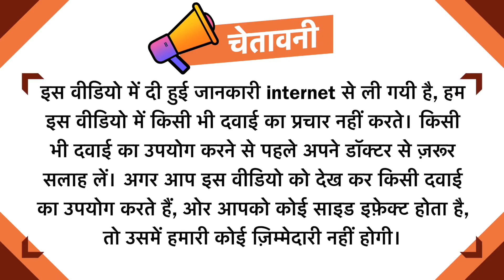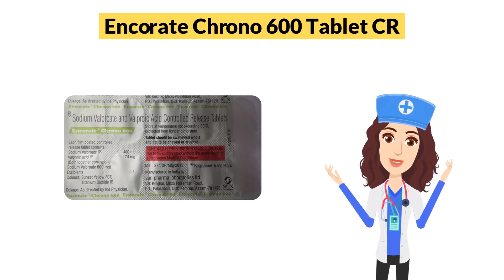Encorate Chrono 600 Tablet CR Uses in Hindi | Side Effects | Dose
Encorate Chrono 600 Tablet CR Uses in Hindi | Side Effects | Dosage

Encorate Chrono 600 Tablet CR Uses in Hindi
Encorate Chrono 600 Tablet CR Use in Hindi
Encorate Chrono 600 Tablet CR Kis kaam aati hai
Encorate Chrono 600 Tablet CR Review
Encorate Chrono 600 Tablet CR Use
Encorate Chrono 600 Tablet CR Side Effects
Encorate Chrono 600 Tablet CR ke Fayde
Encorate Chrono 600 Tablet CR ke fayde in hindi
Encorate Chrono 600 Tablet CR how to take
Encorate Chrono 600 Tablet CR how to use